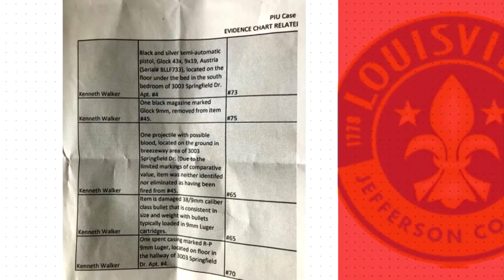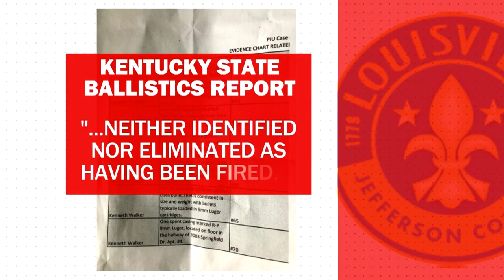Body Camera Video In Breonna Taylor Case Appears To Show Possible Violation Of Police Policy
CBS4's Adriana Diaz reports on the latest developments in the case.